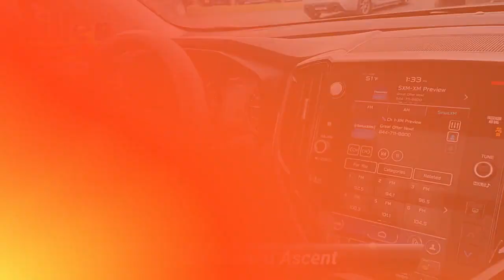New 2024 Subaru Ascent Onyx Edition, Lumberton, NJ R3404371